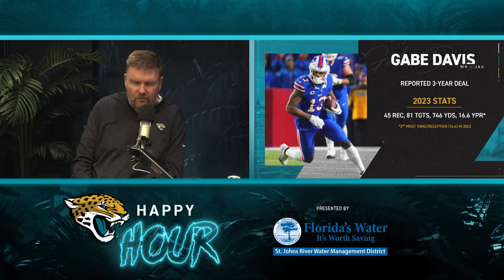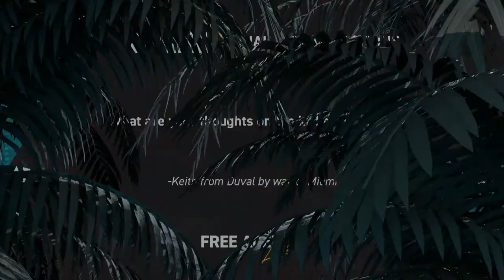Latest Developments of Jaguars' Free Agency Activity | Jaguars Happy Hour | Jacksonville Jaguars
John Oehser, Brian Sexton and Kainani Stevens dive into the most recent Free Agency news and what it means for the future of the Jaguars.

Jaguars Happy Hour is presented by St. Johns River Water Management District.